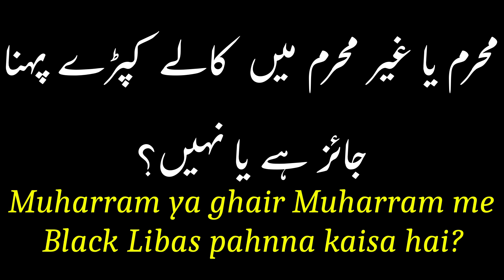Islam men Kala Libas | Muharram men Black Libas | محرم یا غیر محرم میں کالے کپڑے پہنا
Islam men Kala Libas, Muharram me Kaala(Black) libaas(Kapde) pehenna kaisa hai ?? by Engineer Muhammad Ali Mirza sb محرم یا غیر محرم میں کالے کپڑے پہنا جائز ہے یا نہیں؟
Kya Muharram Mein Kala Kapda Pehenna Jaiz Hai, Muharram Me Kala (Black) Libas Pehenna Jaiz Ya Haram ? Shia ki Alamat Hai? Mufti Fazal Hamdard, Muharram Mein Kala Libas pehna kaisa hai

Islam men Kala Libas | Muharram men Libas | محرم یا غیر محرم میں کالے کپڑے پہنا

سب اسکرائب کیجئے، شیرکیجئے ، اور کمنٹس کے ذریے مجھے مشورہ دیجئے، جزاک الله خیرا ,